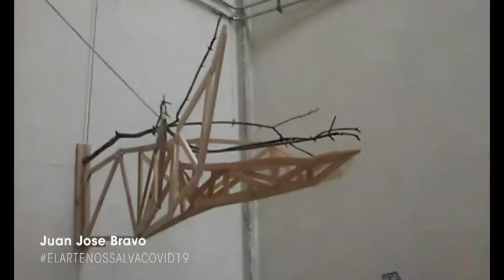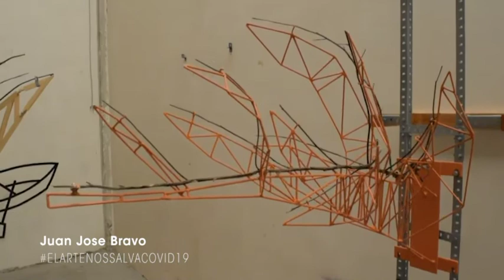juan jose bravo - Spain